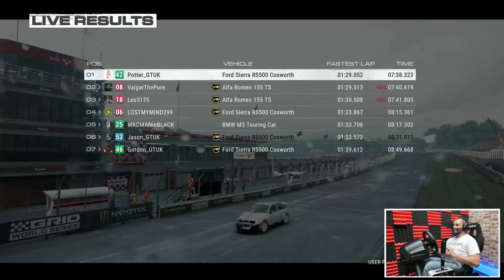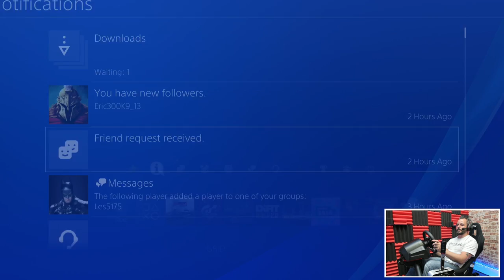GRID! Classic Touring car night (PS4) - EVERYONE WELCOME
Hosting classic touring car races, everyone is welcome.

✔️ PS4 PSN = Jason_GametechUK
✔️ ORIGIN = Jason_GametechUK
✔️ OCULUS = GametechUK
✔️ XBOX = JasonGametechUK
✔️ STEAM = GametechUK